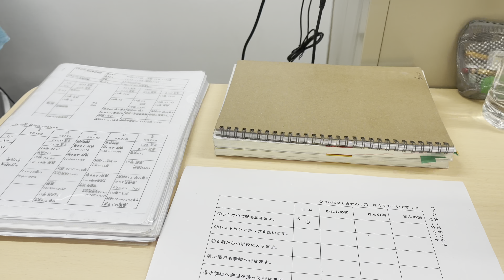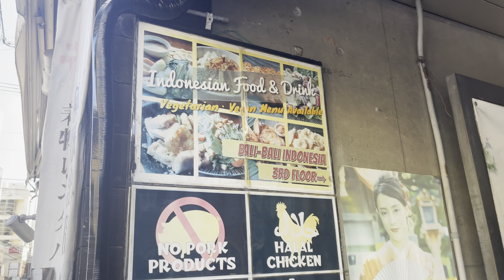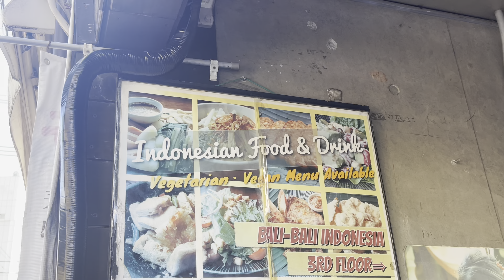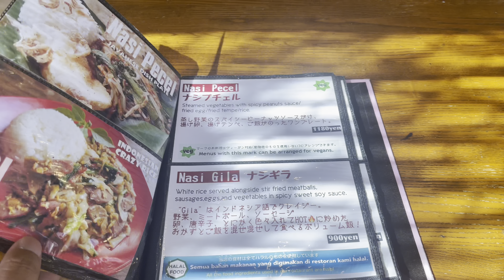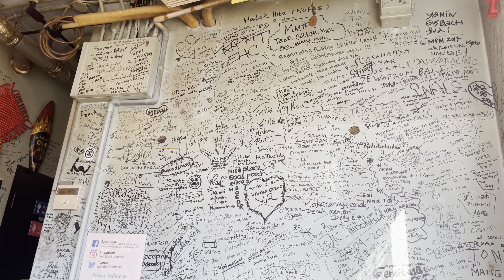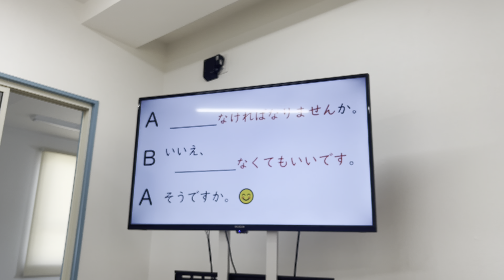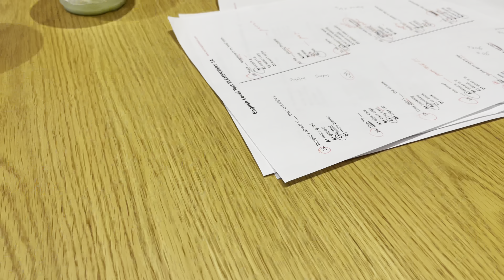Living Alone in Japan | Indonesian Food, Ralph Lauren Cafe and more | heyjohn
Please turn on your CC for subtitles.

Hi! Welcome to my vlog! It's me John. Nice to meet you. Mata ne!